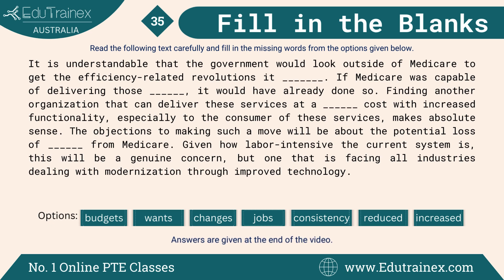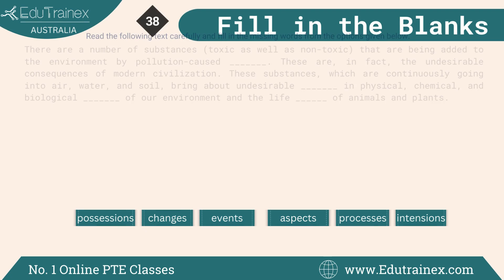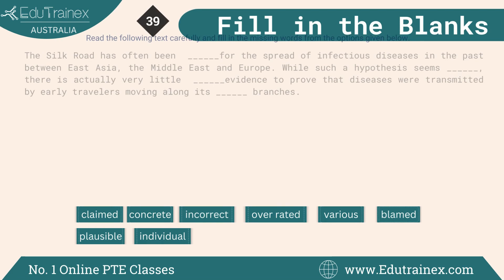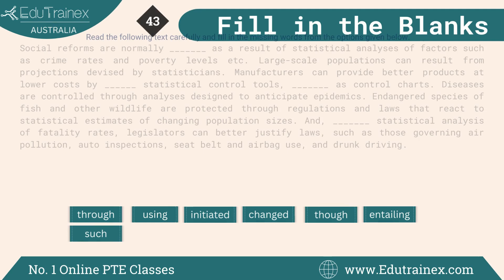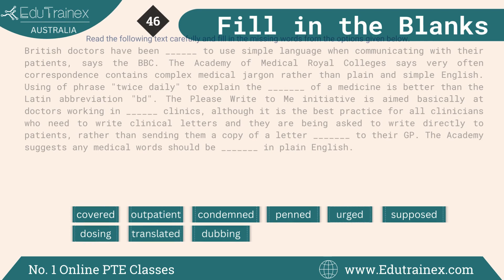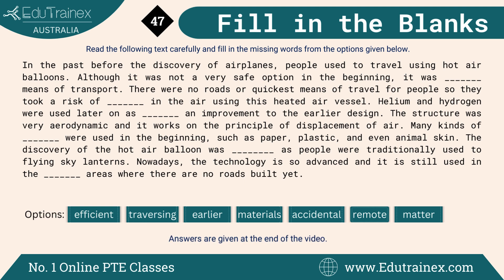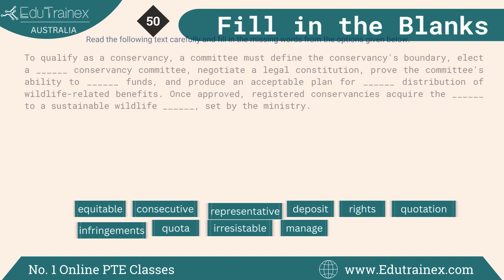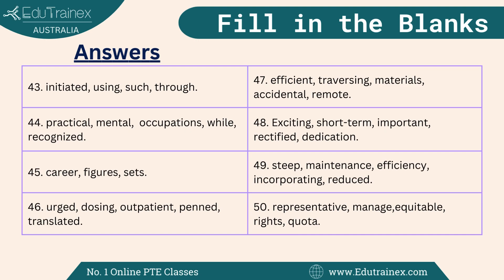PTE Reading Fill in the Blanks - January 2024 - 50 Most Repeated Questions | Part 3 | Edutrainex PTE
In this video, we have shown you the 50 PTE Exam Most Repeated Questions for Reading Fill in the Blanks for January 2024. Practice the PTE Exam Most Repeated Questions, if you are appearing for your exam this month. The PTE Exam Most Repeated Questions will help you to score higher.

Watch and Learn educative videos on PTE preparation directly from our expert Anurag, who faced failure in IELTS before but did not give up and worked hard to get a perfect 90 score in First attempt in PTE exam, you can do it too!

If you are looking for an Online PTE Tutorial, Edutrainex is one of the top PTE trainers, and you get ample amount of practice questions for all PTE tasks by signing up to Edutrainex